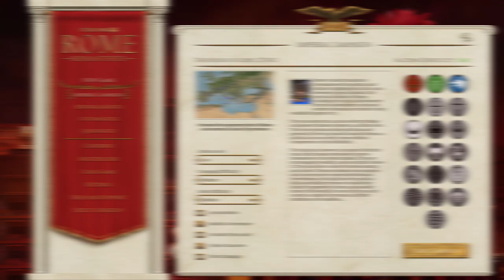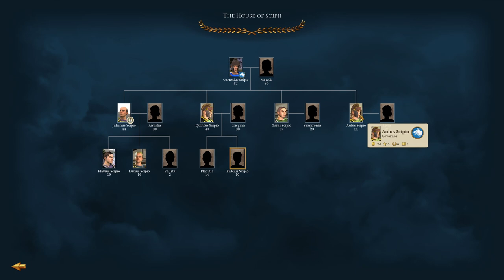Rome remastered Scipii campaign - Rome remastered campaign - Scipii Rome Campaign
Hello all welcome to The Highland Clan please feel to stay by my hearth and enjoy the video.

We are playing as the Scipii family within Rome total war remastered who feel they have a lot to prove. We will bring new lands and riches to the Roman people and we do this for the glory of Rome.